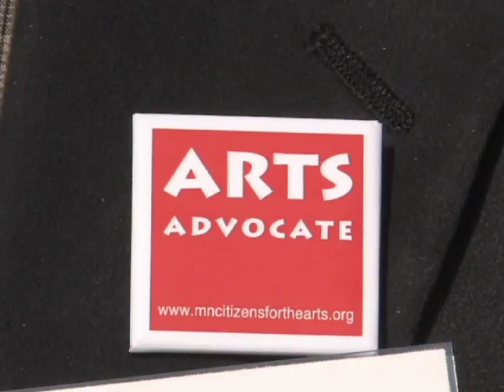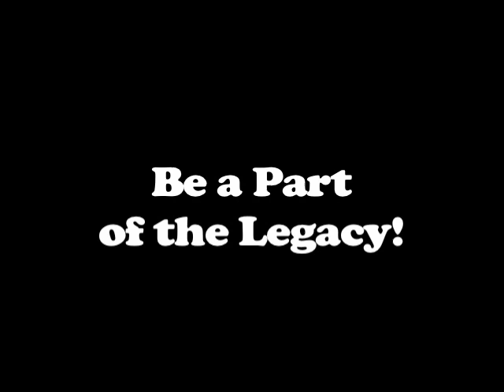Arts Advocacy Day 2009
Arts Advocacy Day